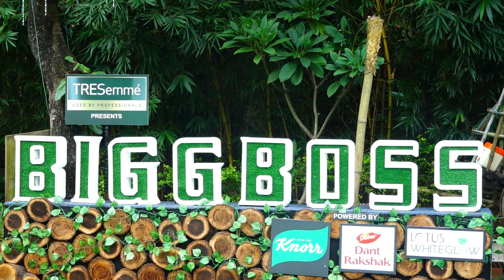BB 15 : PRATIK ke Support mein aai BB 14 Winner RUBINA DILAK, kahi Badi baat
Hello Viewers, Buy A Ticket And Tighten Your Seatbelts To Get The Latest News Of BIG BOSS. We Hope That You Will Enjoy The Different Spicy News And Gossip's That We Will Serve To You Between Your Ride.
In This Video You Will See :- BB 15 : PRATIK ke Support mein aai BB 14 Winner RUBINA DILAK, kahi Badi baat